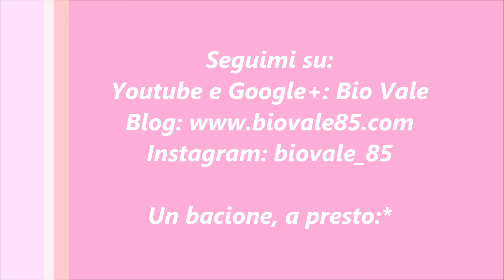Review Naturissima#2: Struccante occhi e Siero occhi antietà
Buongiorno ragazze:) Sorry per la qualità video non eccellente..ma ho avuto problemi con la videocamera..rimedierò a breve..Oggi vi parlo degli ultimi due prodotti facenti parte della collaborazione con Naturissima..spero possa esservi utile.aspetto, come sempre, i vostri commenti..UN BACIO:)

Grazie per i mi piace e per i commenti!

UN BACIONE...A PRESTO!!